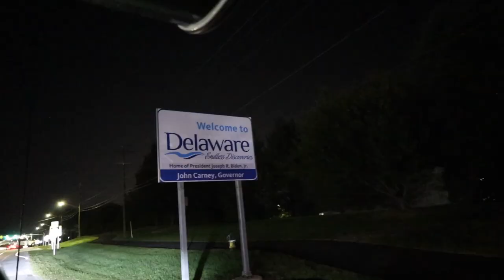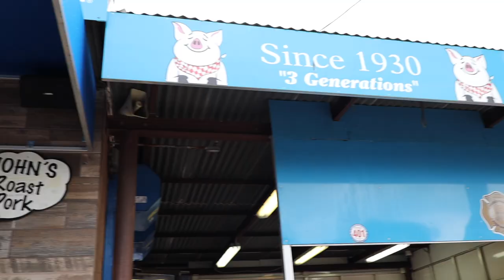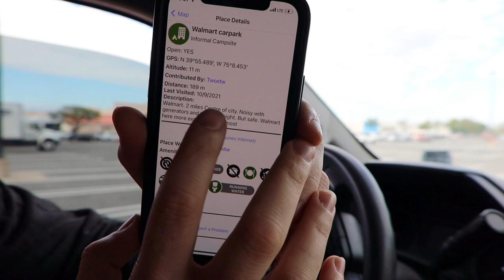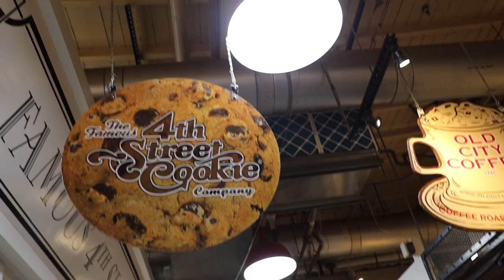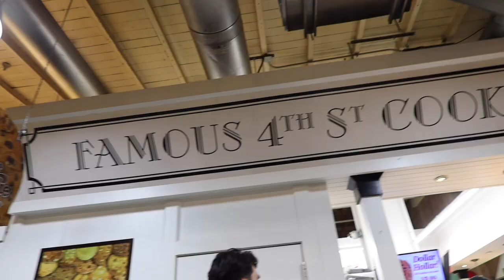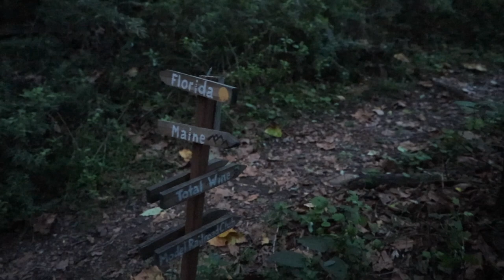POTENTIAL BREAK-IN | VANLIFE VLOG | TRUCK CAMPER LIVING | OUR WORST NIGHTMARE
Follow along as we travel up the East Coast towards Maine. We show you the reality and the scares that come along with it.

Use this link to get a free month and to help our channel.

Save money on gas by using this link!

Get cash back for your receipts on Fetch by using this link!
Our code is FTXKP